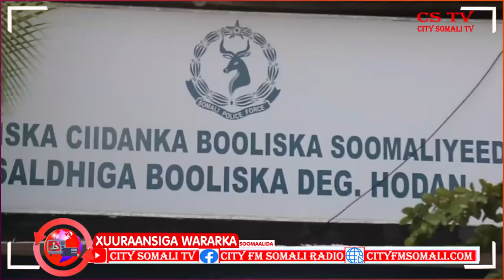Booliska Soomaaliya ayaa Sheegay in 48 saac ee soosocota lamaxkamadeyn doono Burcad dadka Baarta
Booliska Soomaaliya ayaa Sheegay in 48 saac ee soosocota lamaxkamadeyn doono Burcad dadka Baarta oo lasoo qabqabtay Shamis Cabdi Geedi oo katirsan City Somali Tv & Radio ayaa Kawarameysa.

(Muqdisho)